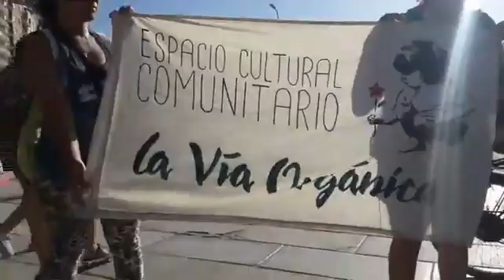Marcha en defensa de las playas públicas (fin del trayecto), 6 de diciembre de 2020. Mar del Plata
Movimientos sociales finalizaron su reclamo en "la rambla" de Mar del Plata (frente al Monumento del Almirante Brown).